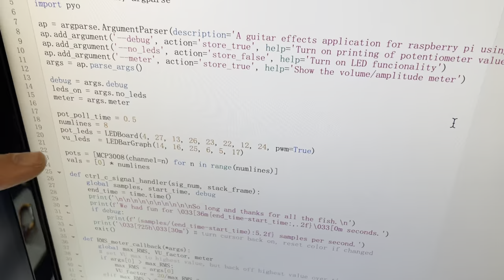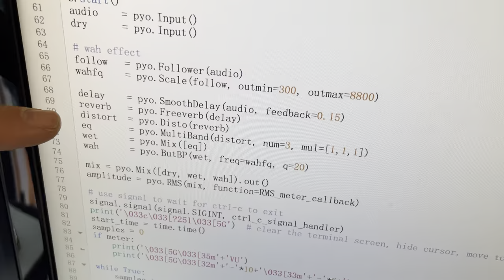Guitar Amplifier with a PI!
Guitar amplifier in remodeled Vox amplifier cabinet using Raspberry PI, Python, PYO audio processing and a class D amplifier.